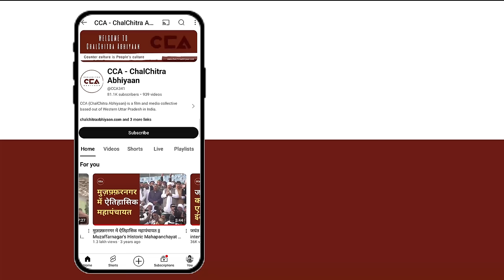क्या ग़ाज़ियाबाद के राजपूत हिला देंगें भाजपा का गढ़?| Will the Rajputs shake the stronghold of BJP?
देश में अभी लोकसभा चुनाव चल रहे है, पहले चरण का मतदान हो चुका हैं।
अभी यूपी की गाजियाबाद लोकसभा का मतदान दूसरे चरण 26 अप्रैल को हैं। गाजियाबाद लोकसभा सीट से भाजपा ने अतुल गर्ग और इंडिया गठबन्धन से डोली शर्मा वही बीएसपी ने नंदकिशोर पुंडीर मैदान में हैं।
चलचित्र अभियान की टीम लगातार ग्राउंड जीरो पर जाकर लोगों से चुनाव के बारे में बात कर रही है। CCA की टीम ने गाजियाबाद लोकसभा के आलमपुर में राजपूत समाज के लोगों से चुनाव के बारे में बात की। जिसमें ज़्यादादर लोग भाजपा से नाराज़ हैं। कुछ लोगों का कहना है कि जो भाजपा को हराएगा हम उसे वोट देंगें।

Lok Sabha elections are currently underway in the country, with the first phase of voting already completed. The voting for the Ghaziabad Lok Sabha constituency in Uttar Pradesh will take place in the second phase on April 26th. BJP has fielded Atul Garg and the Indian Alliance has nominated Dolly Sharma from the Ghaziabad Lok Sabha seat, while BSP has Nandkishor Pundir in the fray.
CCA team is continuously engaging with people on the ground to discuss the elections.
The CCA team discussed the elections with the Rajput community in Alampur of Ghaziabad Lok Sabha constituency. Most people expressed dissatisfaction with the BJP. Some say that they will vote for whoever defeats the BJP.